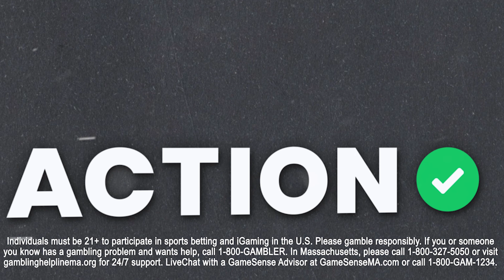Buffalo Bills EXPOSED Miami Dolphins! NFL Reactions & NFL Week 5 Picks | The Action Network Podcast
Action Network's Gilles Gallant is joined by Evan Abrams to recap and react to Week 4 of the 2023 NFL Season and look ahead to Week 5 in The Hot Read, and Patrick Everson provides a glimpse at how the sportsbooks did this weekend on the Action Network Podcast presented by BetMGM.

00:00 - Introductions
00:27 - Seahawks vs Giants Picks & Preview
04:57 - Overall Sunday Recap
06:09 - Dolphins vs Bills Recap & Reactions
09:47 - Broncos vs Bears Recap & Reactions
12:27 - Ticketmaster.com/NFL
13:07 - NFL Week 5 Early Lines / Hot Read
17:37 - Rams vs Colts Recap & Reactions
20:42 - Commanders vs Eagles Recap & Reactions
24:39 - Vikings vs Panthers Recap & Reactions
27:31 - Falcons vs Jaguars Recap & Reactions
29:36 - Ravens vs Browns Recap & Reactions
30:17 - Bengals vs Titans Recap & Reactions
31:22 - Steelers vs Texans Recap & Reactions
32:57 - Buccaneers vs Saints Recap & Reactions
34:12 - Raiders vs Chargers Recap & Reactions
35:33 - Cardinals vs 49ers Recap & Reactions
36:03 - Patriots vs Cowboys
37:43 - Sunday Sportsbook Report